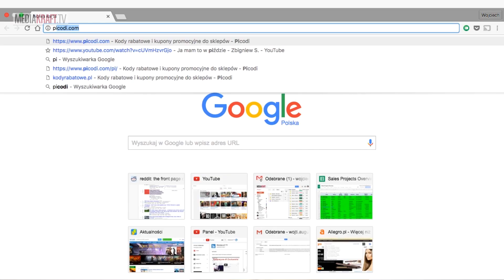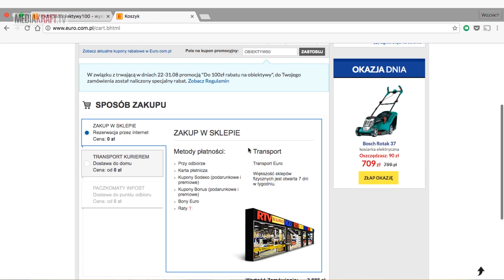Jak kupować taniej w internecie? - UPDATE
W dzisiejszym odcinku Update'u Wojtek opowie Wam jak o kupować taniej w internecie dzięki stronie Picodi.com. Ta łatwa w obsłudze strona może stać się Waszym małym zakupowym pomocnikiem już dziś! Zapraszamy do oglądania ;)

Harmonogram :
Poniedziałek - Wojciech Augustyniak prezentuje UPDATE
Środa - Marek Kamiński prezentuje EUREKA
Piątek - Ryan Socash prezentuje PRZEŻYJ TO